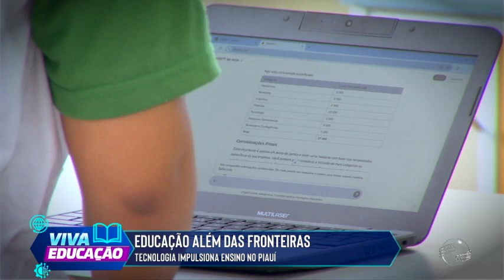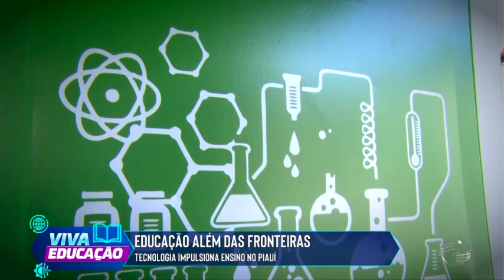"O Futuro que queremos" - Tecnologia tem impulsionado educação no Piauí